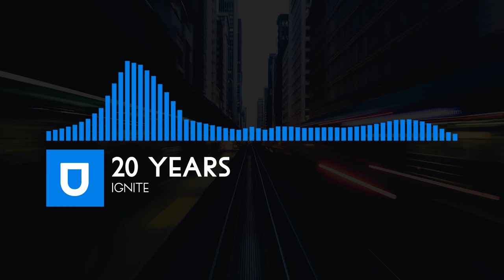Trance | 20 Years - Ignite | Umusic Records Release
Artist: 20 Years
Track: Ignite
Label: Umusic Records
Style: Trance
Catalog: U504
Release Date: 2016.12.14